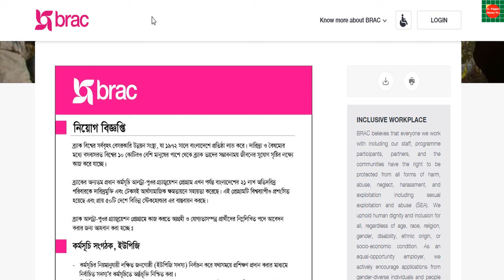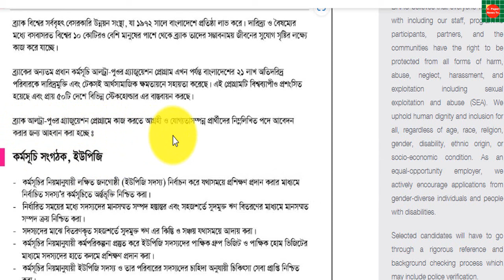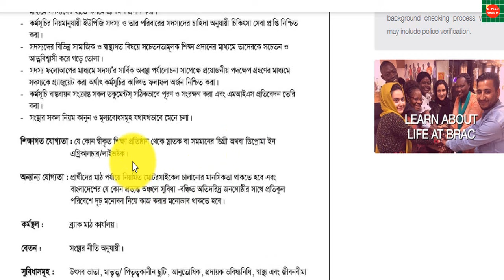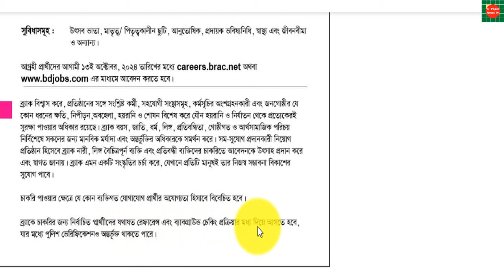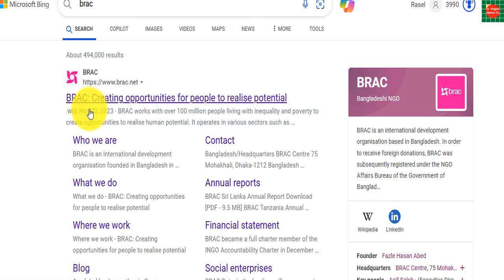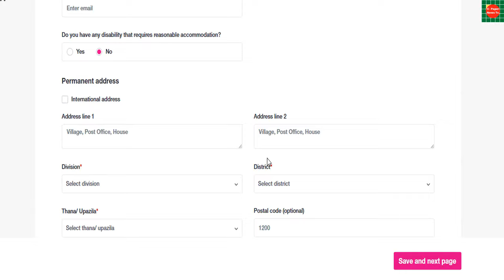ব্রাক এনজিও নিয়োগ বিজ্ঞপ্তি ২০২৪ brac ngo job circular 2024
কর্মসিূচি সংগঠক পদে ব্রাক এনজিও নিয়োগ বিজ্ঞপ্তি ২০২৪ বেসরকারি উন্নয়ন সংস্থা ব্র্যাক (এনজিও) নিয়োগ বিজ্ঞপ্তি প্রকাশ করেছে। সংস্থাটির মেইনটেনেন্স ডিপার্টমেন্ট সিনিয়র টেকনিক্যাল অ্যাসিস্ট্যান্ট পদে একাধিক জনবল নিয়োগের জন্য এ বিজ্ঞপ্তি দিয়েছে। গতকাল ০৪ সেপ্টেম্বর থেকেই আবেদন নেওয়া শুরু হয়েছে। আবেদন করা যাবে আগামী ১৪ সেপ্টেম্বর পর্যন্ত। আগ্রহী প্রার্থীরা অনলাইনে আবেদন করতে পারবেন। নির্বাচিত প্রার্থীরা মাসিক বেতন ছাড়াও প্রতিষ্ঠানের নীতিমালা অনুযায়ী আরো বিভিন্ন সুযোগ-সুবিধা পাবেন।
ব্র্যাক এনজিও নিয়োগ ২০২৪,এনজিও নিয়োগ বিজ্ঞপ্তি ২০২৪,ব্র্যাক এনজিও নিয়োগ বিজ্ঞপ্তি ২০২৪,নিয়োগ বিজ্ঞপ্তি ২০২৪,ব্র্যাক এনজিও নিয়োগ বিজ্ঞপ্তি ২০২৪,ব্র্যাক এনজিও নিয়োগ,চাকরির নিয়োগ বিজ্ঞপ্তি ২০২৪,ব্যাক এনজিও নিয়োগ বিজ্ঞপ্তি ২০২৪,এনজিও চাকরির খবর ২০২৪,ব্র্যাক এনজিও,ব্র্যাক এনজিওতে নিয়োগ বিজ্ঞপ্তি ২০২৪,ব্র্যাক এনজিওতে চাকুরির আবদেন ২০২৪,এনজিও চাকুরির খবর ২০২৪,ব্রাক এনজিও নিয়োগ বিজ্ঞপ্তি ২০২৪,ব্র্যাক এনজিও চাকুরির খবর ২০২৪,এসএসএস এনজিও নিয়োগ বিজ্ঞপ্তি ২০২৪

ব্র্যাক এনজিও নিয়োগ বিজ্ঞপ্তি ২০২৪, নেই বয়সসীমা